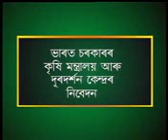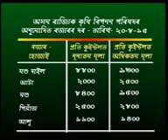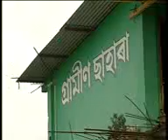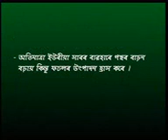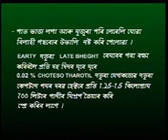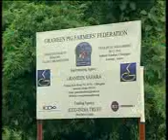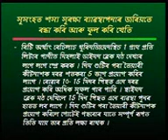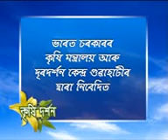krishidrshan pgm DDK ghy 20 AUGUST 2015